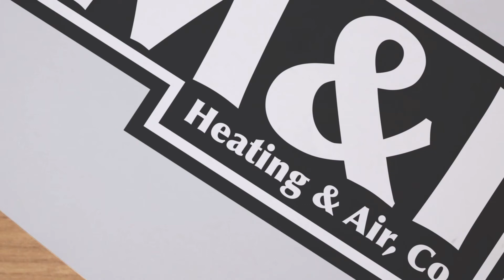M&I Approved Logo